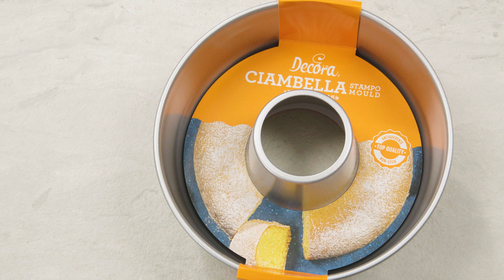Bavarese alle fragole, come fare il dolce al cucchiaio goloso perfetto per il fine pasto.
Scopri come preparare un buonissimo dolce al cucchiaio perfetto per il fine pasto: colorata, meravigliosamente decorata e gustosa, ecco la Bavarese alle fragole!
Scopri come realizzarlo nella mia ricetta spiegata passo per passo!

▬ Contenuti di questo video  ▬▬▬▬▬▬▬▬▬▬
00:00 - Intro Bavarese
00:14 - Preparazione delle fragole
01:54 - Gelatina alimentare
02:11 - Preparazione della crema inglese
03:35 - Preparazione della bavarese
05:10 - Bavarese nello stampo e raffreddamento
05:41 - Come sfomare la bavarese
05:48 - Decorazione
06:14 - Bavarese finita

▬ Guarda anche il mio ultimo video  ▬▬▬▬▬▬▬▬▬▬
Tiramisù pesche e amaretti ►

▬ Bavarese alle fragole ▬▬▬▬▬▬▬▬▬▬
Per la crema inglese
zucchero semolato 60 g
tuorli 2
latte 160 g
estratto vaniglia 1 cucchiaino
scorza di ½ limone

Per le fragole
fragole 800 g
zucchero semolato 80 g
succo di limone qualche goccia
gelatina alimentare 15 g
panna fresca 400 g

Per decorare
panna fresca liquida 100 g
zucchero a velo 10 g
fragole 10
zuccherini colorati q.b.

▬ Vuoi stampare la ricetta della Bavarese alle fragole?  🖨️▬▬▬▬▬▬▬▬▬▬

▬ Bavarese alle fragole ▬▬▬▬▬▬▬▬▬▬
Metti i tuorli in una ciotola assieme allo zucchero e mischia il tutto con una frusta. Taglia la scorza di mezzo limone con un coltellino senza togliere anche la parte bianca del frutto. In un pentolino porta a sfiorare il bollore il latte assieme alla scorza del limone e all’estratto di vaniglia; una volta portato a bollore, elimina la scorza di limone e versa il latte nella ciotola sui tuorli, mescola tutto e rimetti il composto nel pentolino, portandolo a fiamma bassa, ad una temperatura di 82° mescolando continuamente con una frusta. Non appena avrà raggiunto la temperatura indicata, spegni il fuoco, trasferisci il tutto in un contenitore largo e basso (una pirofila) e fai raffreddare completamente coprendo la crema inglese a contatto con della pellicola trasparente. Metti in ammollo la gelatina alimentare in acqua freddissima per 10 minuti per ammorbidirla. Lava ed elimina il picciolo delle fragole, tagliale in quarti e mettile in un tegame. Aggiungi lo zucchero e le gocce di limone, accendi il fuoco e fai cuocere il tutto per 10 minuti circa, o fino a che le fragole non si saranno spappolate. Frullale poi con un cutter e passale attraverso un colino a maglie strette, tienile da parte fino a che saranno fredde. Scalda al microonde 3 cucchiai di coulis di fragole, scola e strizza la gelatina alimentare, ponila all’interno della coulis calda e scioglila mescolando, poi uniscila alla restante coulis. A parte in una ciotola semi monta la panna; non dovrà esser ferma ma appena montata e ancora fluida. Unisci la coulis di fragole alla crema inglese e poi aggiungi anche la panna semimontata. Mischia bene e delicatamente tutti i composti con una frusta. Trasferisci la bavarese all’interno dello stampo fino al bordo e mettila in frigorifero a rassodare per almeno 4-6 ore, meglio se per tutta la notte. Trascorso il tempo indicato, estrai la bavarese alle fragole dal frigorifero, e immergi lo stampo per 1-2 secondi (non di più altrimenti si scioglierà troppo!) nell’acqua bollente fino al bordo, poi capovolgila su di un piatto da portata e sformala infilando la lama di un coltellino tra il bordo dello stampo e la bavarese per farla staccare. Una volta impiattata, decorala con dei ciuffi di panna montata assieme allo zucchero a velo e decorala con zuccherini colorati e delle fragole tagliate in quarti. La tua bavarese alle fragole è pronta!

▬ About Sonia ▬▬▬▬▬▬▬▬▬▬
Sonia Peronaci, fondatrice nel 2006 di Giallozafferano prima “vera foodblogger d’Italia”oggi segue i suoi due progetti:

il sito web dove continua a pubblicare le foto e le videoricette che l’hanno resa famosa e le hanno fatto ricevere il soprannome di “mamma delle foodblogger”.

● La Sonia Factory, lo spazio, un po’ redazione, un po' scuola di cucina e un po' spazio eventi, dove poterla vedere all’opera magari durante uno showcooking

© *Foodiesfaction SRL *